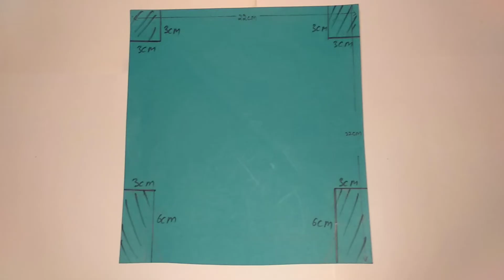Sikkim face mask 🎭|Mahakal face mask sikkim|paper craft |HAND'S SKILLS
Hey guys. I'm POOJA RAGHAV 🙏🏻

This is my creativity video. I make projects files , models for school and college students. I want to teach you this artthrough this video too. You can make Sikkim face mask with the help of this video.❤️

I will keep uploading videos of better creativity for you.You can give me your suggestions through comments🤗